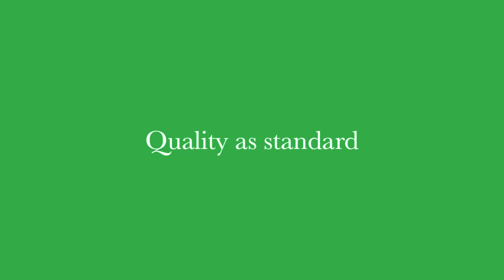Minters Paving Driveway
Driveway created in a rustic antique style block, driveway installers for bognor , barnham, worthing, yapton, witterings, chichester, bosham, emsworth, petworth, portsmouth, havant, felpham, aldwick